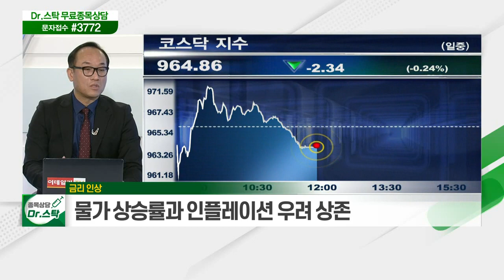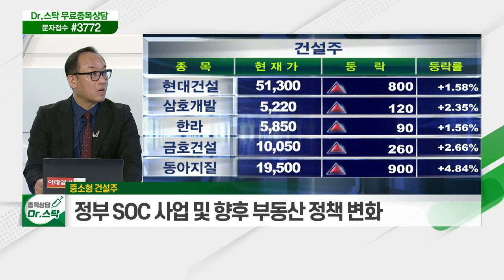금리 인상... 물가 상승률과 인플레이션 우려 상존 / 중소형 건설주... 부동산 가격 급등 따른 주택 수요 공급 증가 전망_키워드 TALK (20210506)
금리 인상
- 물가 상승률과 인플레이션 우려 상존
- 장기적 관점서 금리 인상 가능성 염두

# 중소형 건설주
- 정부 SOC 사업 및 향후 부동산 정책 변화
- 부동산 가격 급등 따른 주택 수요 공급 증가 전망